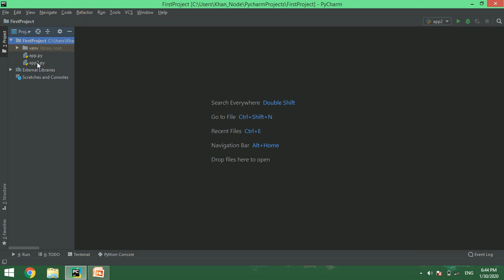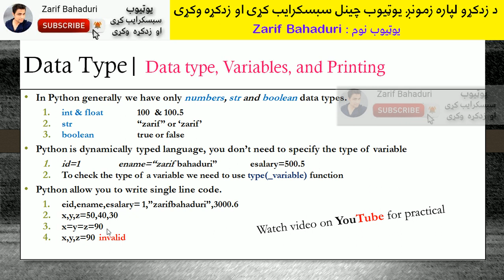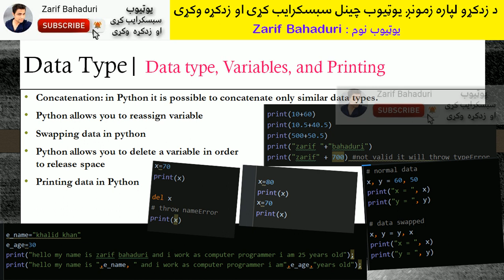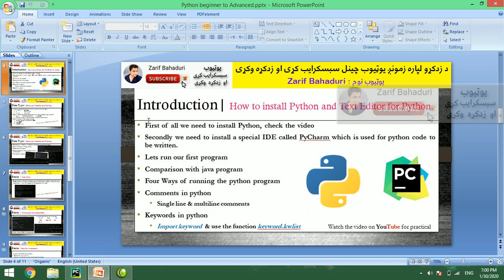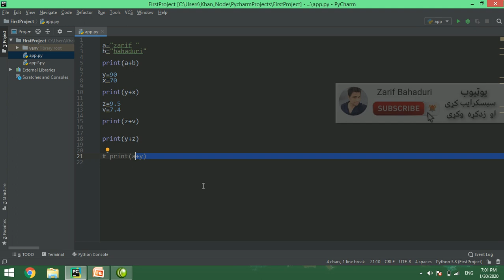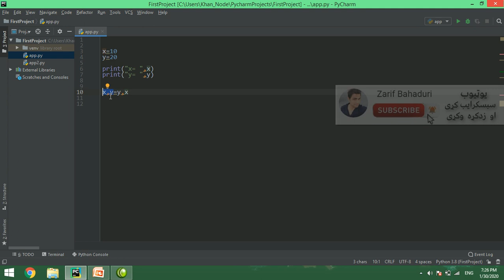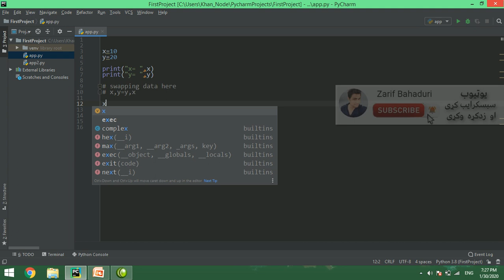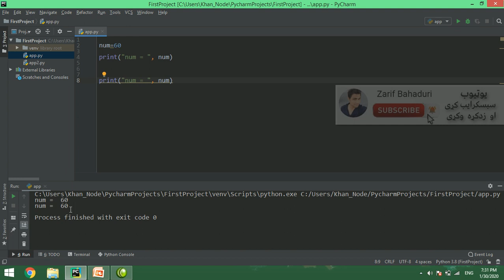python in pashto # 4 datatype and variable-2